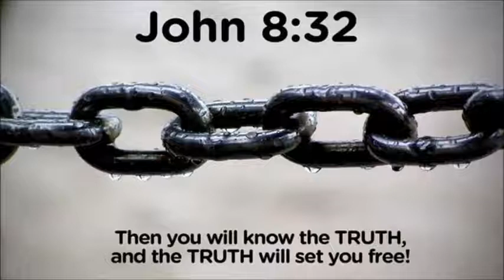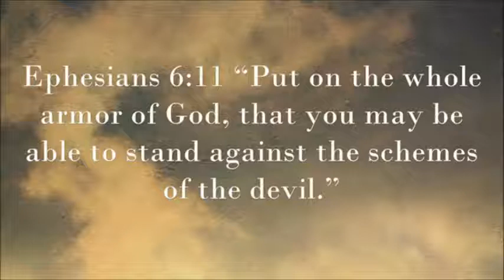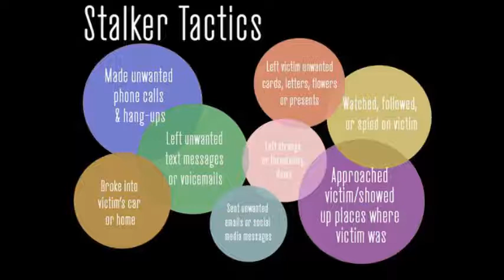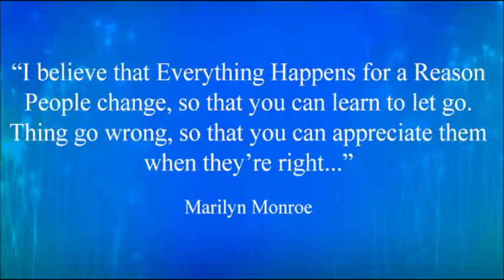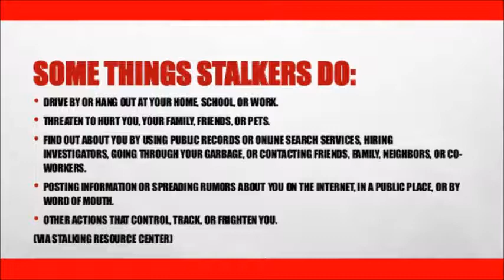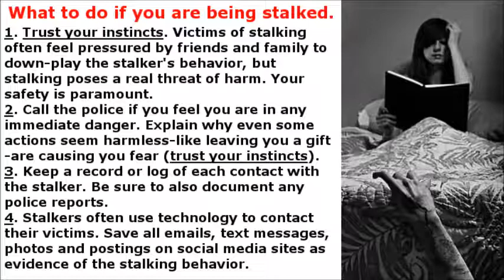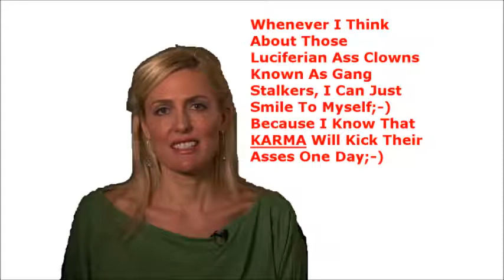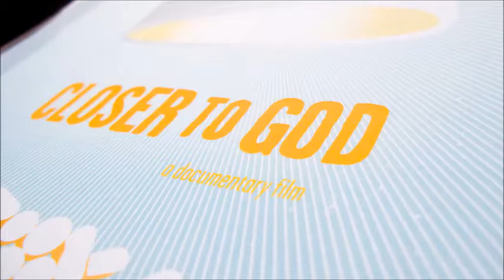Understanding the Trauma of Gangstalking ~ by Zeph Daniel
This clip is from Zeph's latest video is mind-blowing.. A must to listen to if you are a targeted individual.. Reality isn't what you thought it was: It confirms the multi-dimensional holographic simulacrum we exist in, and the demonic forces we have to deal with in this plane..